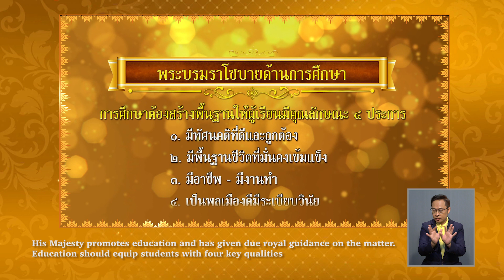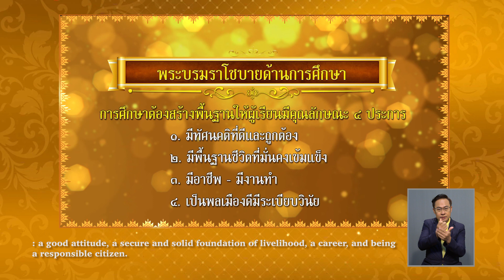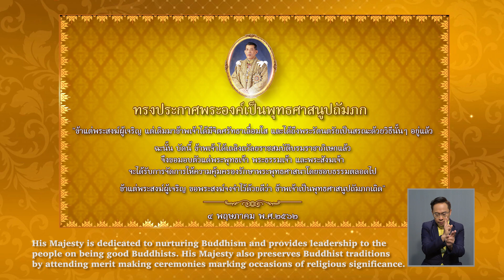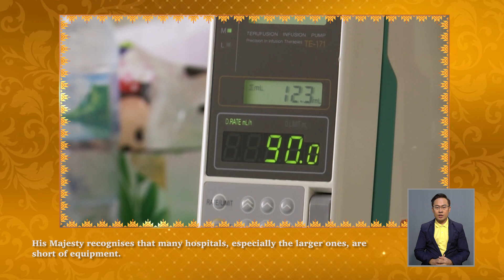สารคดีเฉลิมพระเกียรติ พระบาทสมเด็จพระเจ้าอยู่หัว ในโอกาสวันเฉลิมพระชนมพรรษา ๒๘ กรกฎาคม ๒๕๖๓ ตอนที่ ๒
สารคดีเฉลิมพระเกียรติ พระบาทสมเด็จพระเจ้าอยู่หัว
เนื่องในโอกาสวันเฉลิมพระชนมพรรษา ๒๘ กรกฎาคม ๒๕๖๓
ชุด สืบสาน รักษา ต่อยอด
ตอนที่ ๒ ส่งเสริมการศึกษา ศาสนา สาธารณสุข